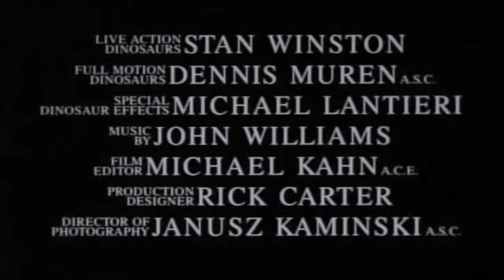1997 The Lost World Jurassic Park Official Trailer 1 Universal Pictures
1997 The Lost World Jurassic Park

Cast:
Jeff Goldblum ... Ian Malcolm
Julianne Moore ... Sarah Harding
Pete Postlethwaite ... Roland Tembo